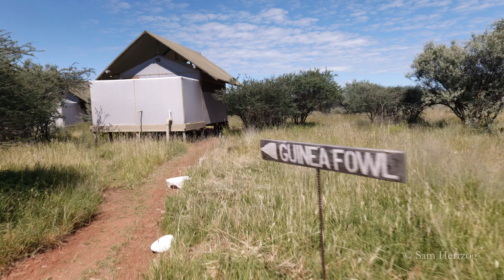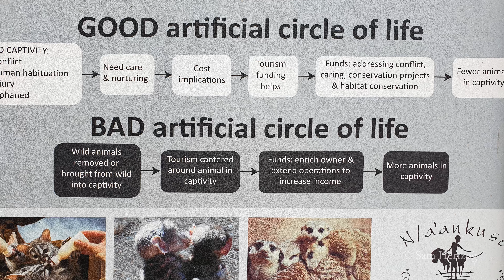Naankuse volunteering - Namibia 2021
3 weeks spent in Namibia in March 2021, volunteering at one of the most spectacular locations out there.
Here's the full overview of what goes on here

There are more activities than those shown, but this is a summary of what I got to see in my limited time.